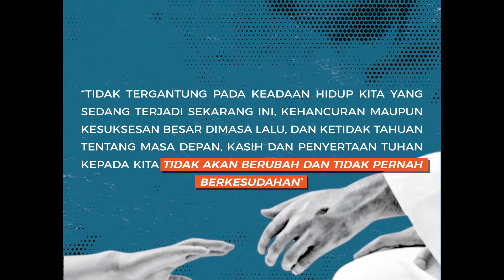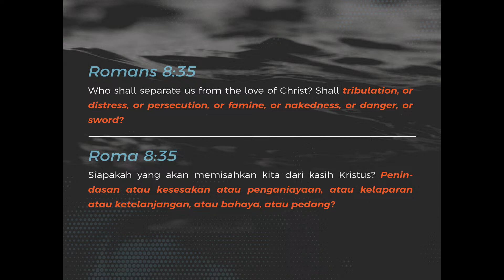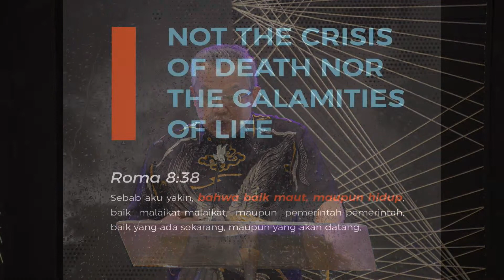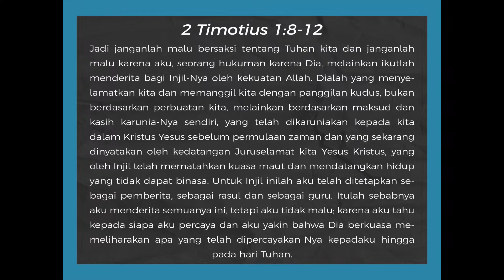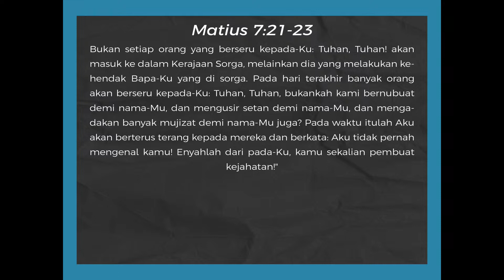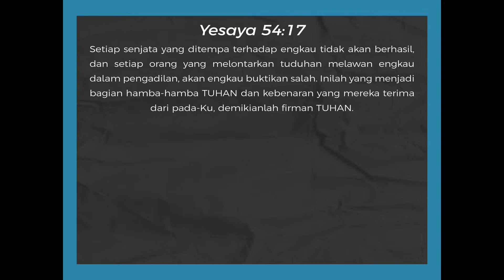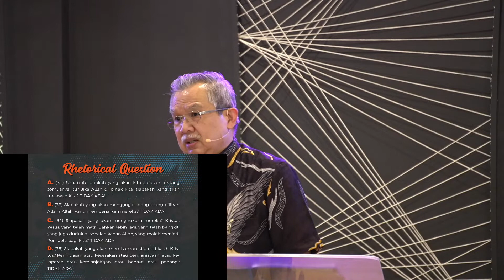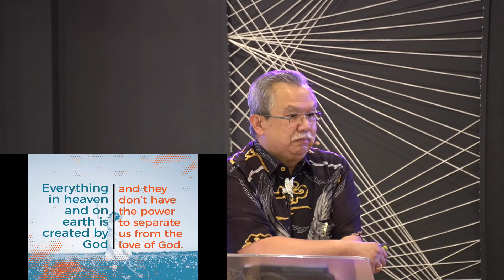Kasih Tuhan Yang Tidak Pernah Meninggalkan Kita - Part 2 (Indonesian)